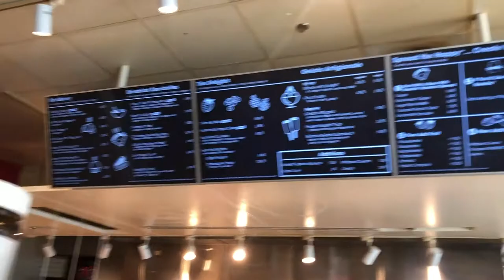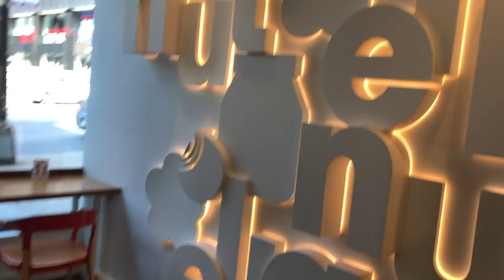Nutella Cafe Chicago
RICH CELENZA gives you a quick look inside Nutella Cafe Chicago. Nutella is known for being the best Hazelnut spread in the entire world. This cafe has a coffee bar featuring the hazelnut spread in French & Italian dishes both sweet & savory. There are only 12 Nutella Themed Locations Around The World!

This is located in downtown Chicago in Millennium Park Plaza. The exact address is 189 Michigan Ave, Chicago, IL 60601, and the FB page is